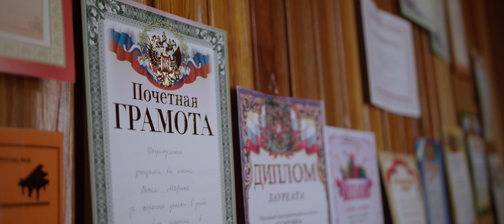Wedding Highlights, Marika & Giorgi, in Zugdidi by Archil Elashvili videomax.ge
Edited In Resolve By Archil Elashvili
Assistant: Avtandil Papashvili
Quadrocopter: Dji Phantom 4pro (Acho Tsagareli)
Photographer : Guja Khubutia
Shot With Mini Ursa 4.6k
Stabilization: DJI Ronin 3 axis (Archil Elashvili)
Web: Videomax.ge